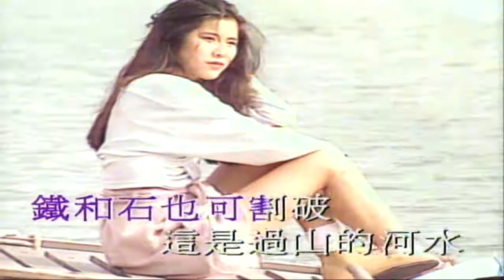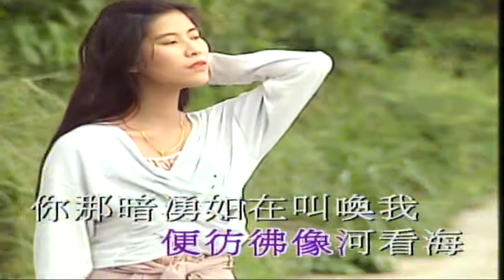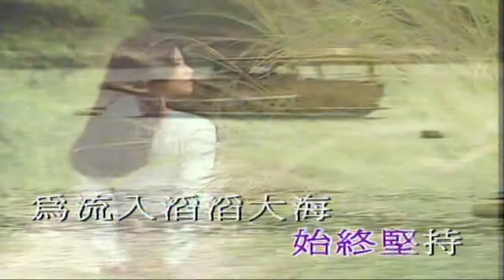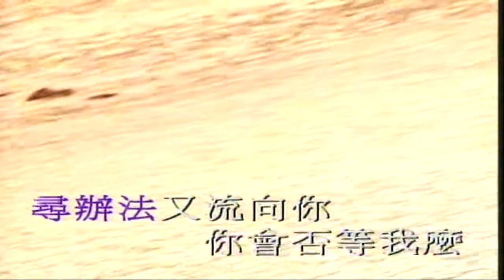細水長流（音樂）蔡齡齡 彭子晴